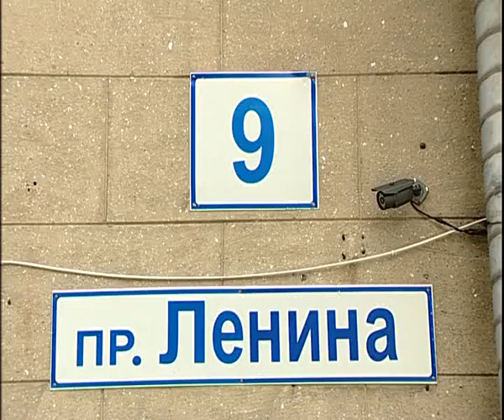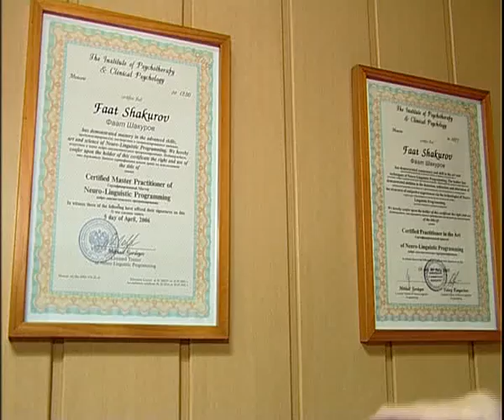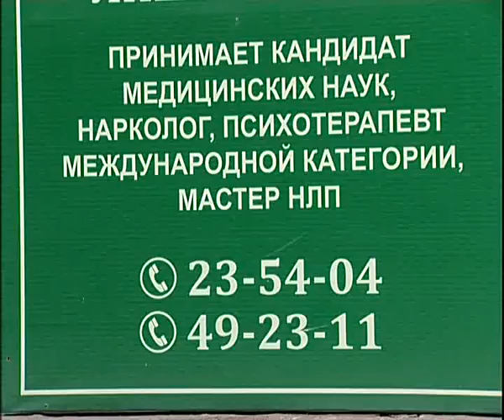Garmonia 8 15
Алексей Челейкин - медицинский центр Гармония для эфира 8-15, Alexey Cheleykin - hospital Garmonia 8 15